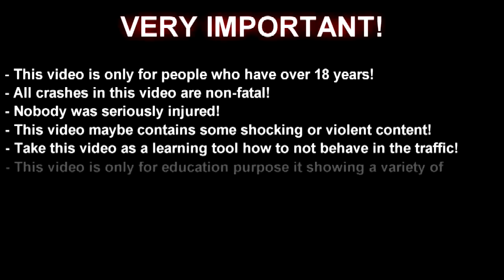Самые новые лучшие автокатастрофе компиляции 2014 #138 agusmatiq